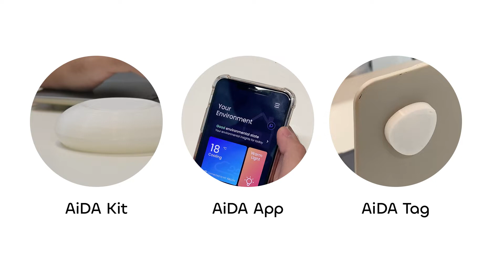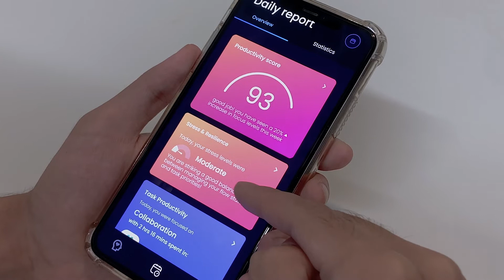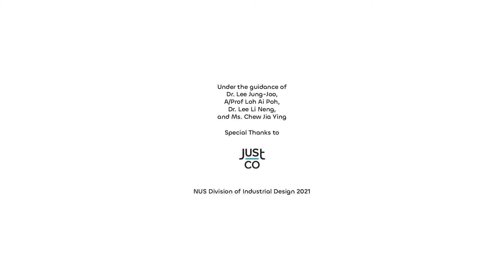AiDA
[TDIP | Transdisciplinary Innovation Project]
By Sarah Tan Wen Hwei, Lawrence Liang Yu De, Natalie Lee Hui Wen, Aye Phyu Thant (Cherryl)